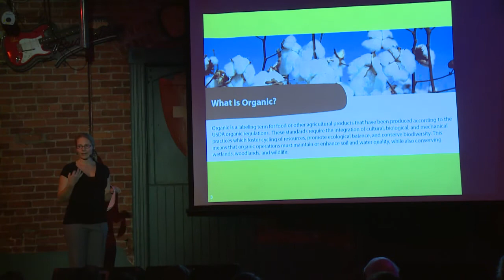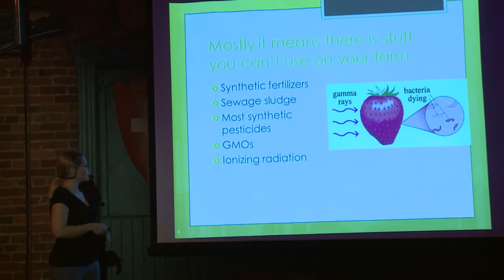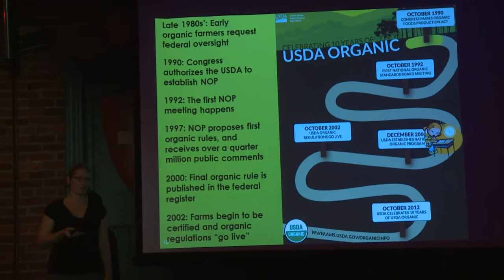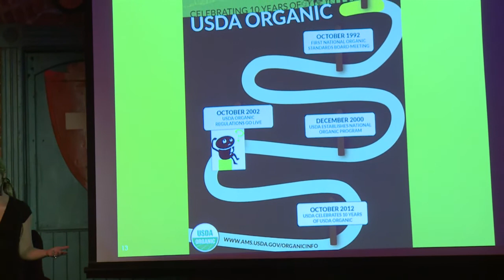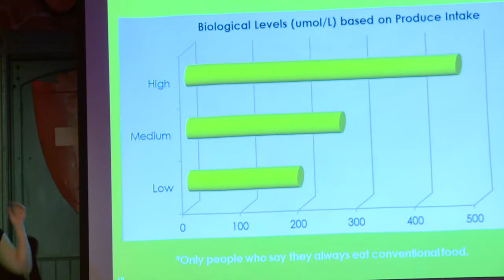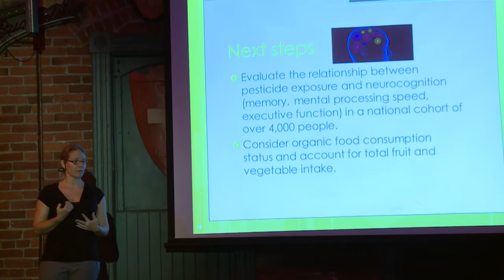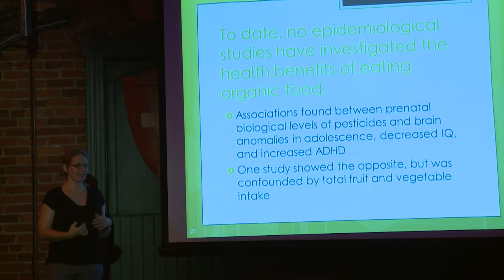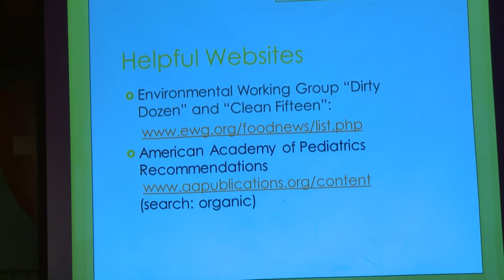Pesticides in our Food | TACOMA SCIENCE CAFE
November 2013 - Tacoma
Join UW's Cynnie Curl to explore the potential benefits of organic agriculture to consumers, to farmworkers, and to the environment while distinguishing between fact, fiction, and the unknown.